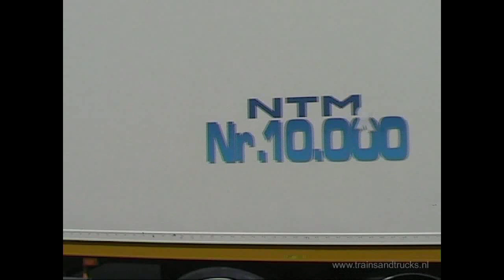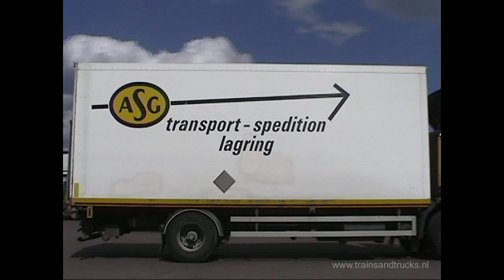ASG trucks in Borlänge 26-07-2001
On the 26th of Juli 2001 we were on the ASG terminal in Borlänge. At that time the ASG company was still using its own logo and the 'blue and yellow' trucks were busy!

Op 26 juli 2001 waren we op de ASG terminal van Borlänge. Veel blauw - geel ASG geweld en diverse Åkeri's waaronder Högasta, Ove Petterson, Jale Åkeri e.a.